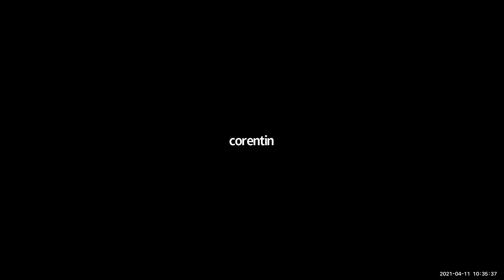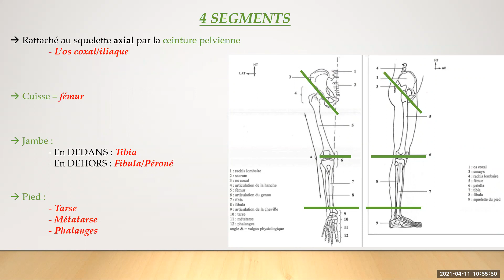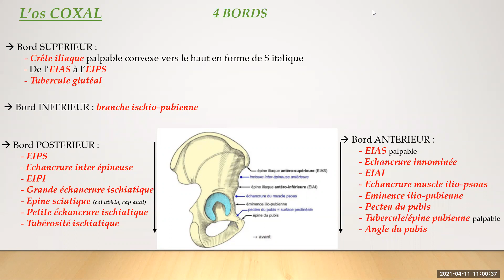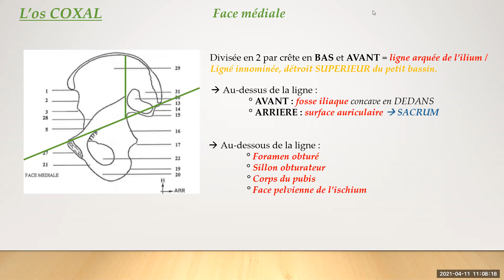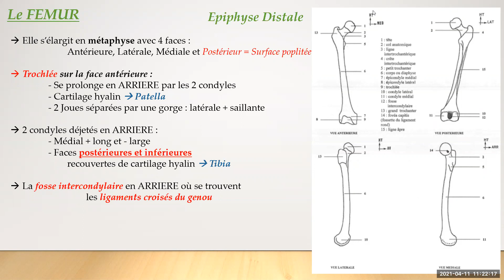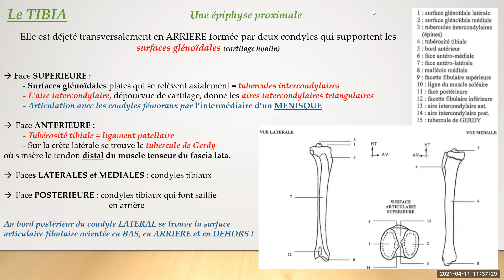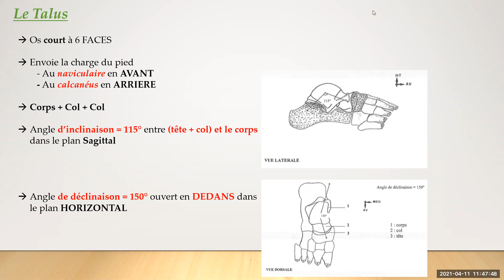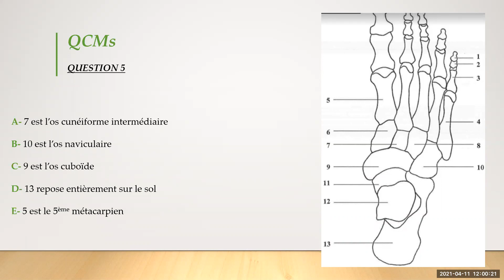COURS TERMINALE UE5 MEMBRES INFERIEURS ET UE3 ELECTROPHYSIOLOGIE BY TRISTAN ET DANIEL